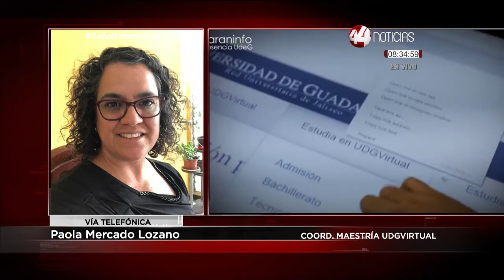Ventajas de la educación en línea en tiempos del covid19: Paola Mercado Lozano